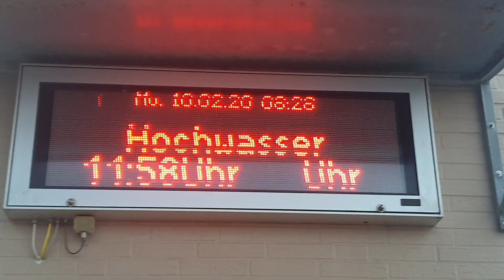Sturm SABINE wirbelt BORKUM durcheinander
Wenn ein Orkan über die Insel fegt 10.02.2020